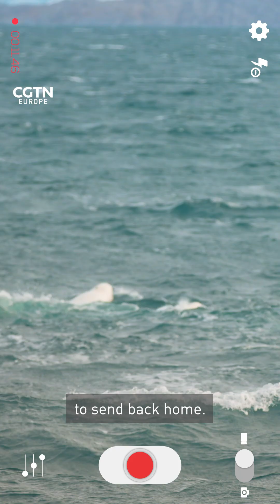An Arctic doomsday vault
Deep inside an Arctic mountain is a vault that wants to protect the world’s treasures - including your personal data. For more on the @arcticworldarchive, just head to our profile or search for Razor Science Show.